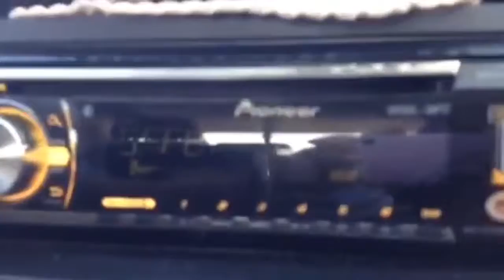『VLOG』Summer'15: Big shops, Little $$$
WOW this took a longer time to put up due to technical difficulties that include: lost footage, using iOS 6 iMovie, crying, and pain. VIDEO FOR NON PROFIT.